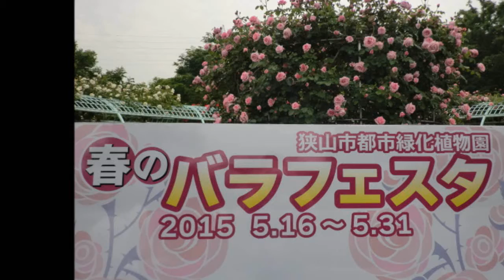智光山公園 春のバラフェスタ 2015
狭山市にある智光山公園の都市緑化植物園の春のバラフェスタ2015